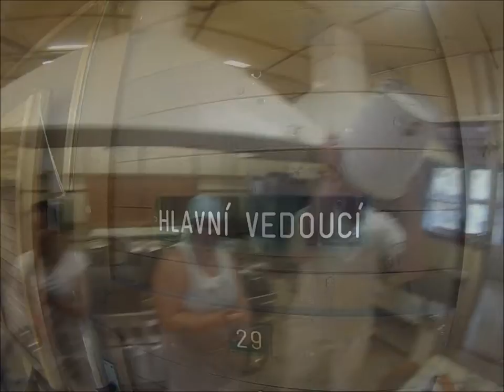Happy - Pharell Wiliams ( Bezdružice are HAPPY )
Video z DT Jitřenka Bezdružice 1.běh 2014